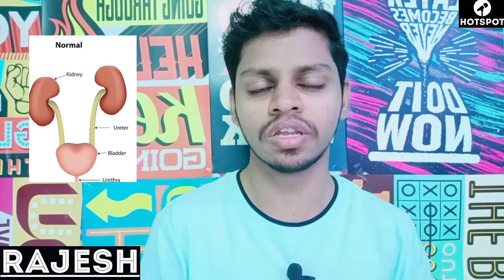சிறுநீரை அடக்கினால் Danger | Tamil | HOTSPOT | RAJESH